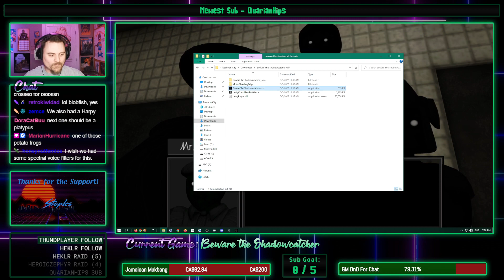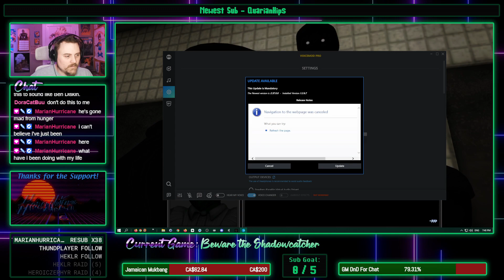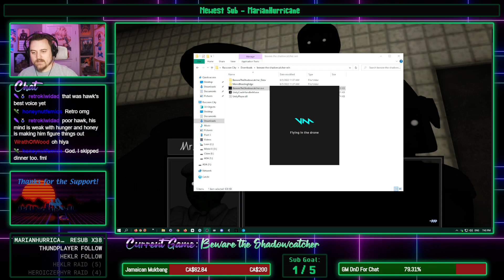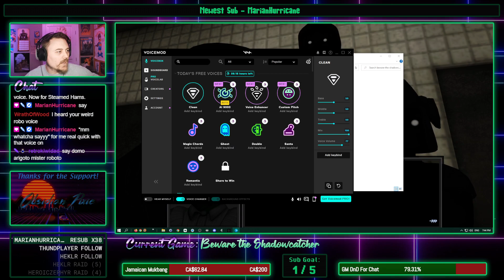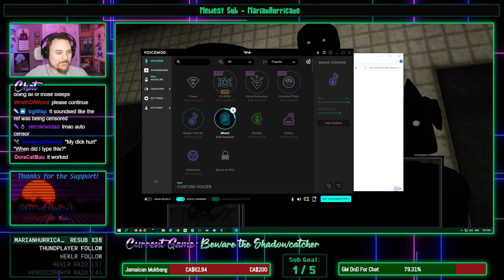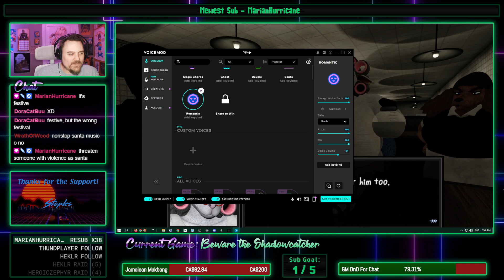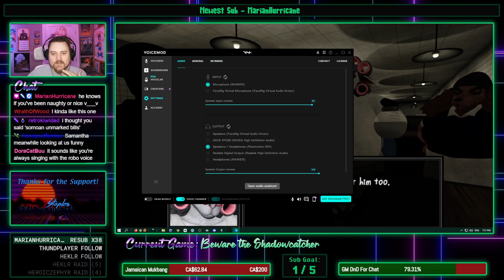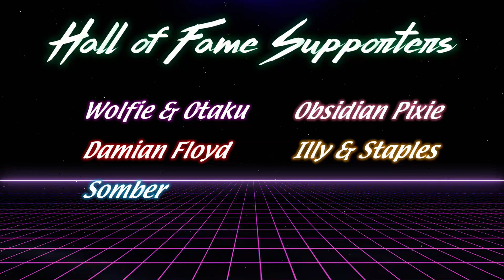HawkZombie Plays: Beware the Shadowcatcher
About half of this is me getting so horribly distracted. But it's for a good cause! Maybe. It's still a fun, entertaining game, though.